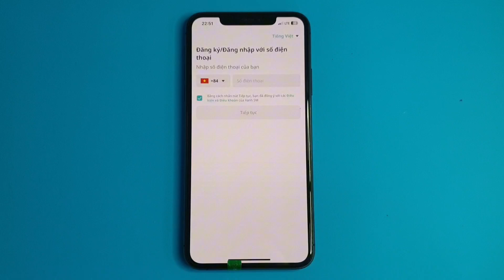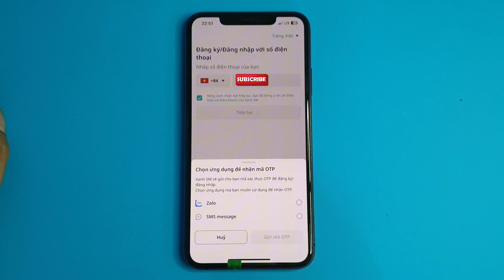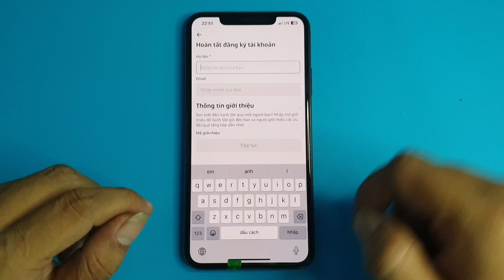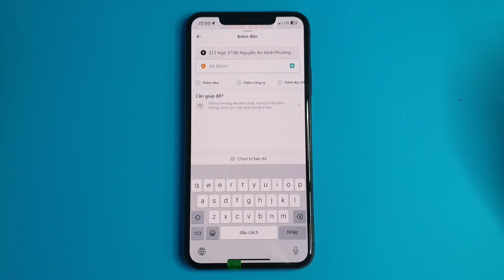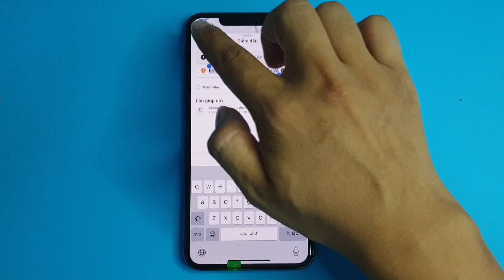Cách đăng ký tài khoản Xanh SM - Thuê Taxi Xanh SM - Thuê Xe Tự Lái Xanh SM .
Cách đăng ký tài khoản Xanh SM - Thuê Taxi Xanh SM - Thuê Xe Tự Lái ...